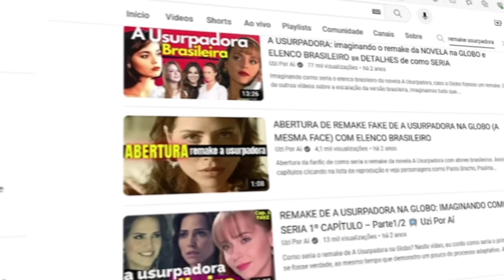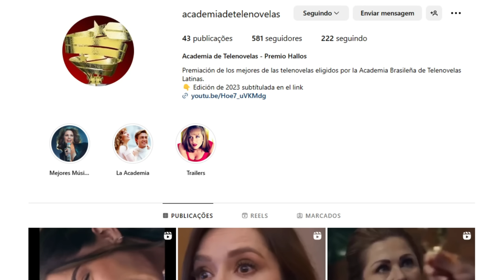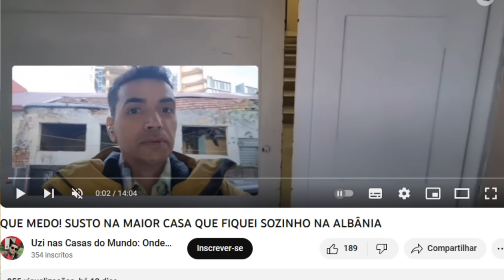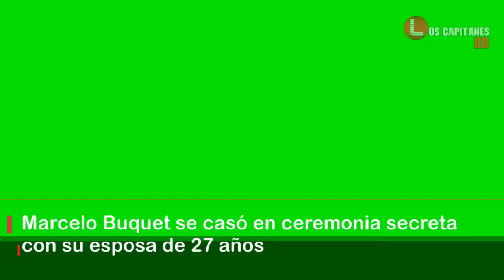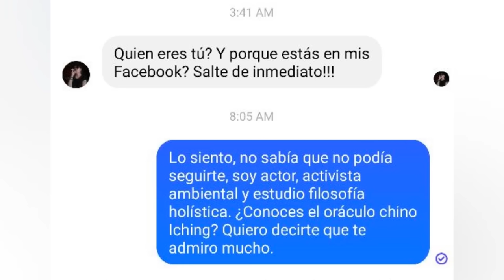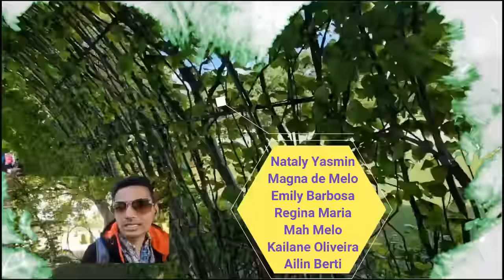TUDO QUE VOCÊ NÃO SABIA SOBRE A USURPADORA: ESCÂNDALOS, BASTIDORES E SUCESSO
A novela A Usurpadora fez sucesso no mundo todo, mas o que muita gente não sabe, e contamos neste vídeo, é como foram os seus bastidores, as brigas, os amores, a dificuldade da atriz principal Gabriela Spanic em perder o seu sotaque, além é claro de falar das polêmicas e escândalos, assim como por onde anda o elenco da novela atualmente, incluindo os atores mirins que fizeram o papel do Carlinhos e da Lissette.
00:00 A Usurpadora e o jegue assassino
00:32 Thalia recusou ser a Paola e outros perrengues para achar o elenco
02:23 Carlinhos e Lissete viraram marginais ou venceram na vida?
07:58 Lalinha safadinha e o teste de Lissete
10:47 Vovó Piedade e o quarteto fantástico que faleceu
12:50 A mãe da Paola e da Paulina: profeta do corona
14:01 Foi largada pelo Willy e se casou com o filho do Chaves
15:02 Fernando Colunga não gosta de croquete
17:05 O sofrimento de Gabriela Spanic nos bastidores e a mulher do Oscar
18:34 Muita emoção com Silvio Santos: o furacão Gaby Spanic no Brasil
19:58 Miguel de León, Kelly Key e o Super Mario Bros
21:42 O que aconteceu com a Casa da Família Bracho
24:12 O jovem viúvo e a planta que dá coice: Rodrigo e Patrícia
28:10 O sucesso de A Usurpadora em números, as músicas e a abertura